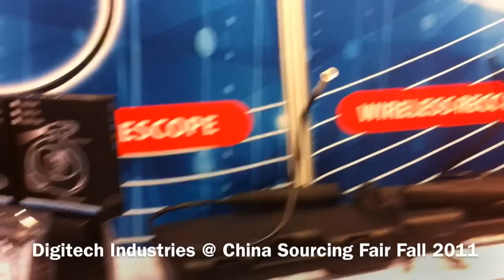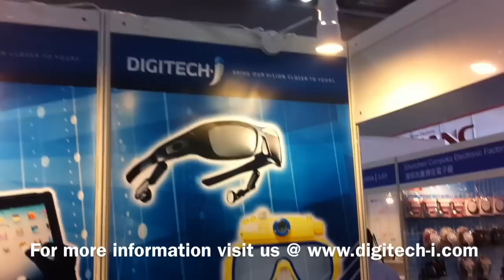Digitech Industries Fall 2011